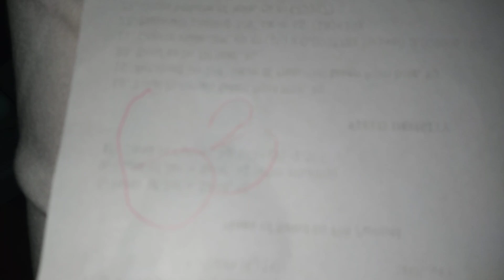24 September 2024(2)